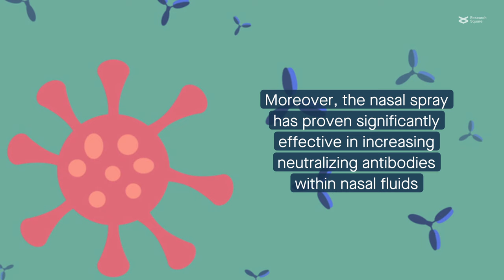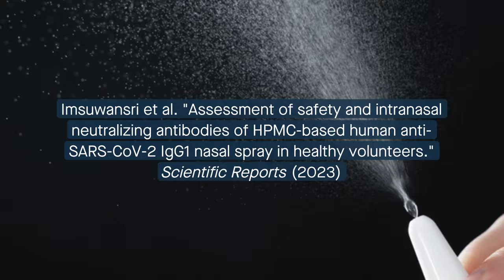Innovative nasal spray demonstrates potential for COVID-19 management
Imsuwansri et al. "Assessment of safety and intranasal neutralizing antibodies of HPMC-based human anti- SARS-CoV-2 IgG1 nasal spray in healthy volunteers." Scientific Reports (2023)